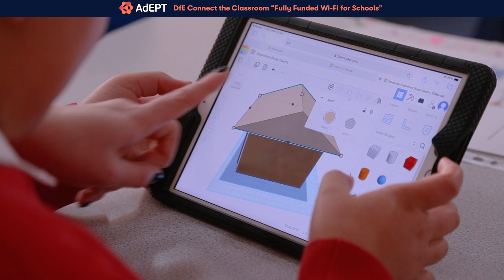AdEPT - Promotional Video